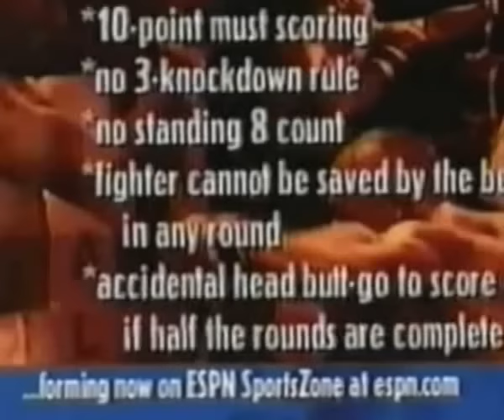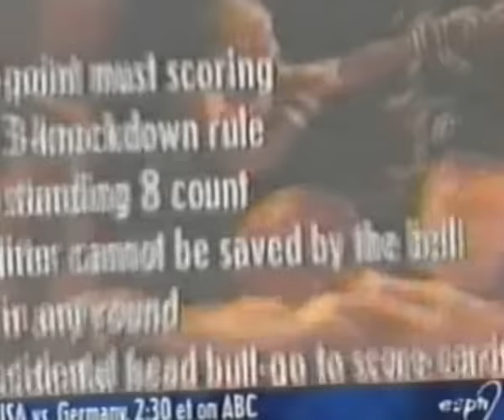(Fight 17) Floyd Mayweather vs. Tony Pep [1998-06-14]